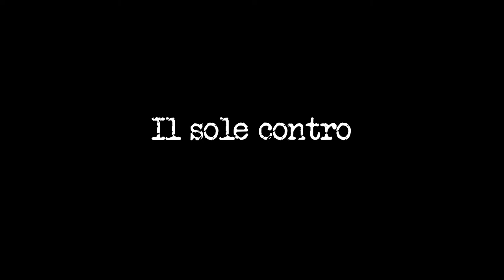IL SOLE CONTRO promo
Il documentario ricostruisce la strage del 7 Luglio 1960, avvenuta a Reggio Emilia, per opera della Polizia di Stato, guidata da Mario Scelba, che vide l’uccisione di cinque manifestanti durante lo Sciopero Generale della CGIL contro il primo Governo nazionale di centro-destra DC MSI, presieduto da Fernando Tambroni.

“Il sole contro” regia di Giuliano Bugani
Fotografia: Salvo Lucchese
Montaggio: Simone Ciani
Fonico di presa diretta: Daniele Marzeddu
Musiche: Giardini di Mirò
Fotografa di scena: Elisa Pioppi
Una produzione Indyground Film e Bebert Edizioni